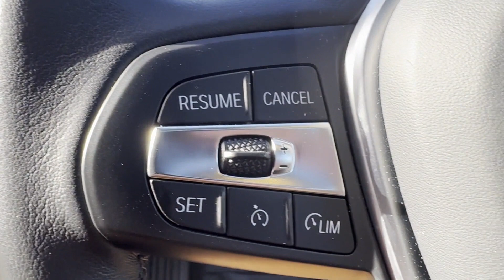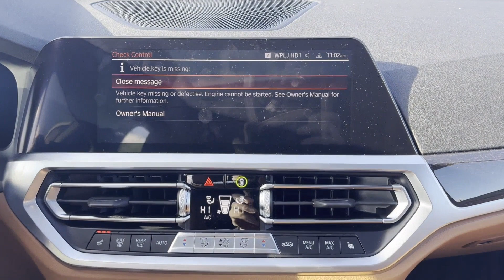2021 BMW 3 Series 330i xDrive Clinton, Lambertville, Hopewell, Flemington, Bridgewater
2021 BMW 3 Series 330i xDrive 3MW5R7J01M8B48251 Video